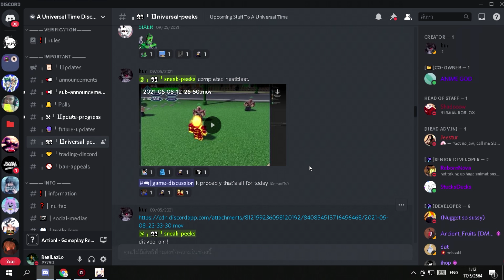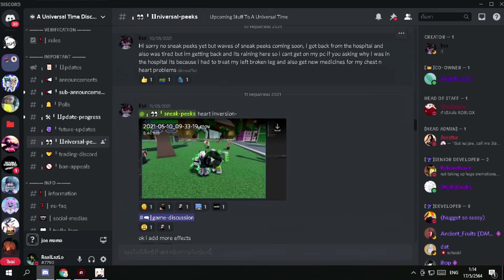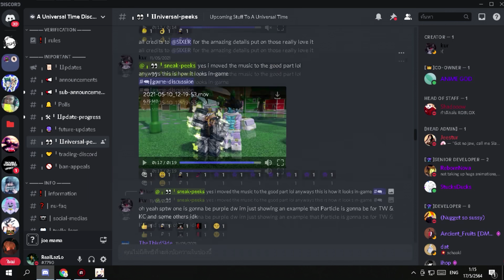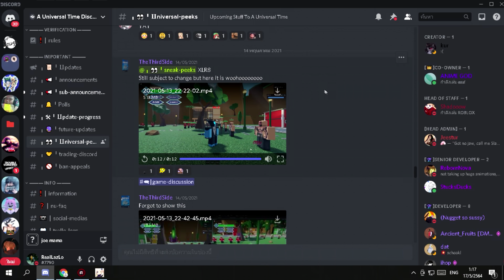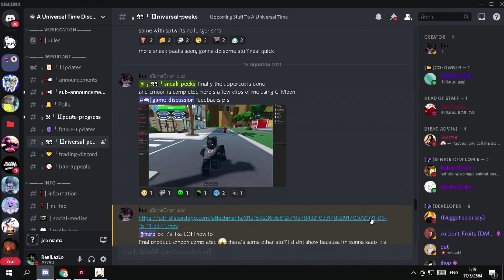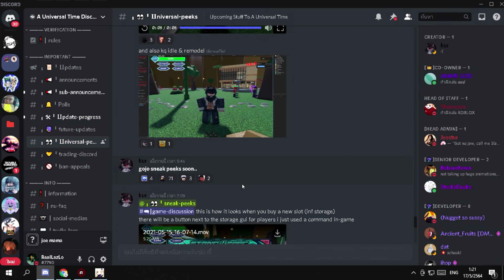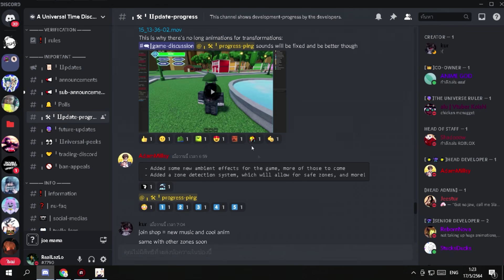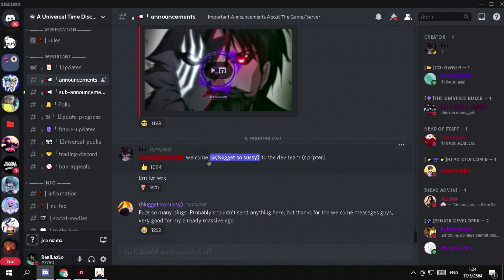A universal time King crimsonอย่างเฟี้ยว!?!?!